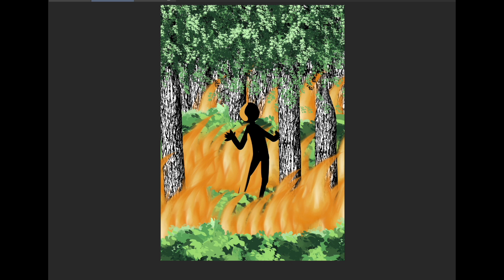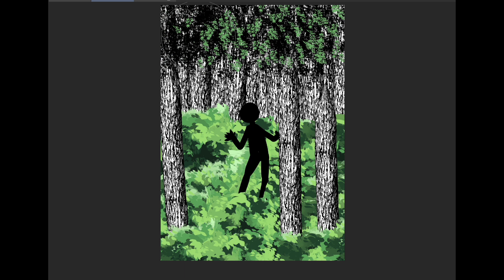CREEPYPASTA FR - Le bûcher mortel (Ft. LTSony horror stories)